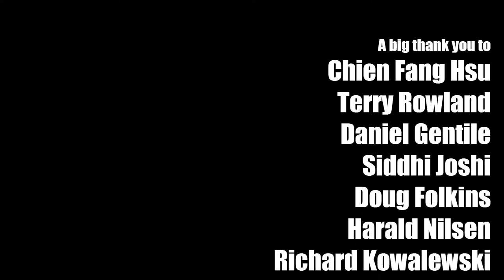This Hollow Earth - Karl Clews on bass, Ciaran Storey on guitar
An original composition, entitled This Hollow Earth, for two basses and guitar. This began life as a demonstration of a chordal slapping technique which I am developing on the bass.